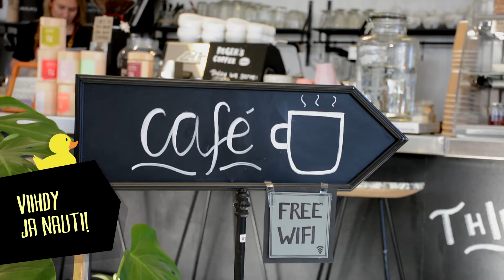Elämyksiä Kokkolassa, Pietarsaaressa ja Ylivieskassa!